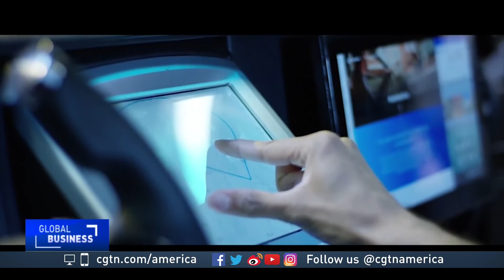Trump trade playbook: Growing uncertainty shifts US economic ties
Let’s face up to this simple premise. The Trump administration’s strategy on trade is bewildering. What are we to make of threats of tariffs on billions of dollars in products and the counter-threats from trading allies that are the backbone of global trade?